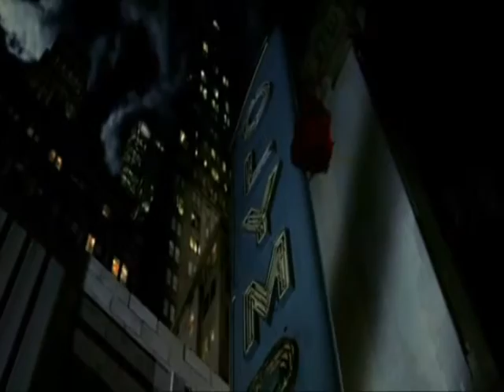Planet of Love.wmv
clip on role-playing game